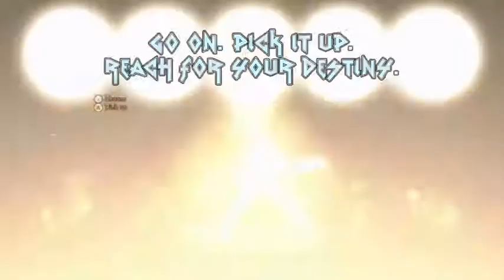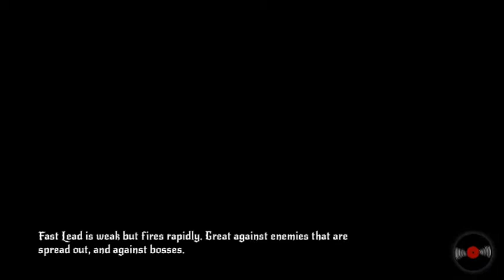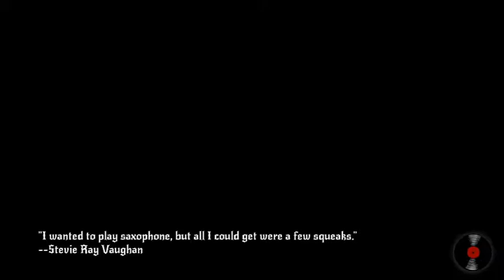Air Guitar Warrior Gamepad Edition Gameplay on Xbox One (Exclusive)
The Time of Rock & Roll has come with this cool game exclusive for Xbox One, Air Guitar Warrior by (Virtual Air Guitar Company‬) let you feel like you are Ritchie Blackmore ,Jimi Hendrix , Gary Moore, Jimmy Page, Eric Clapton
 Air Guitar Warrior is part scrolling shooter, part music game and full of rock attitude – and you control the music! Includes 19 custom-made tracks from Mr. Fastfinger and Samppa Siurala.